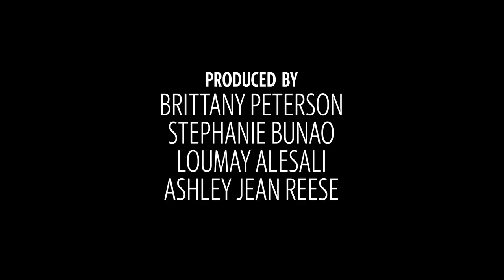‘We made it our duty to find the light during these troubling times’: Words from NC’s 2020 grads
For 2020 grads, the final months of their senior year were tumultuous, as COVID-19 upended their plans. These students overcame, and had these messages to share.

Video by Brittany Peterson / McClatchy